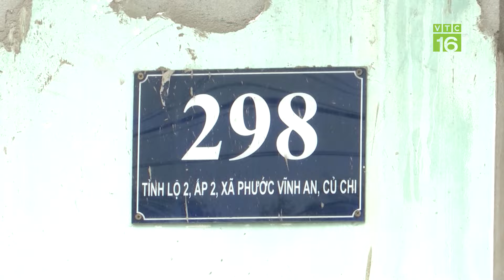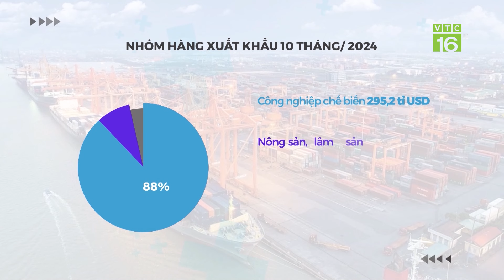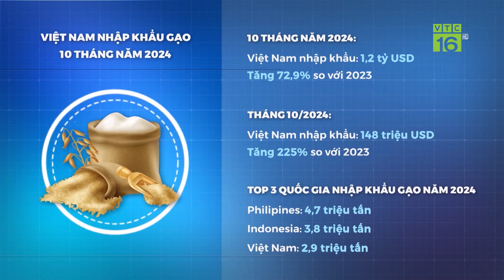Chi phí chuyển đổi đất tăng cao, nông dân gặp khó | VTC16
VTC16 | Chi phí chuyển đổi đất tăng cao, nông dân gặp khó |
Trong khi giá đất ở tăng cao thì giá đất nông nghiệp lại chỉ tăng nhẹ, thậm chí có nơi không tăng. Điều này tác động không nhỏ đến những người dân đang có đất nông nghiệp, có nhu cầu chuyển đổi mục đích sử dụng đất lên thành đất ở bởi số tiền mà họ phải đóng để thực hiện chuyển đổi tăng lên rất nhiều lần so với trước.